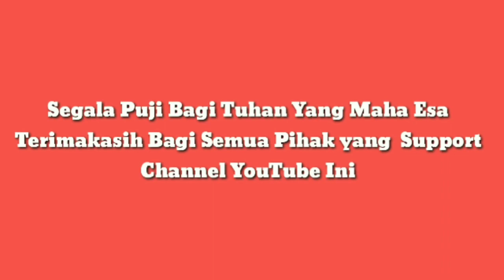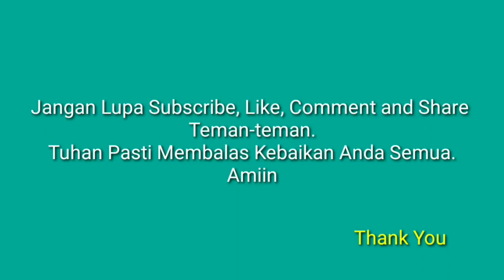Mancing Ikan Lele di Jojoran Baru (edisi lihat orang Mancing)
Mampir sejenak lihat orang mancing lele di kali Jojoran baru Surabaya.